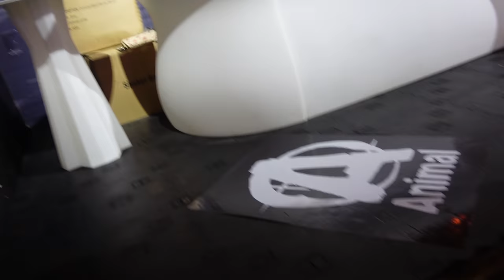Нас всех засудили! | Romania muscle fest финал | Руслан Халецкий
Второй выпуск с Румынии.
В этом видео мы вам покажем:
Проверка формы утром, грим, выступление Руслана.
Второй день, выступление ПРО атлетов/